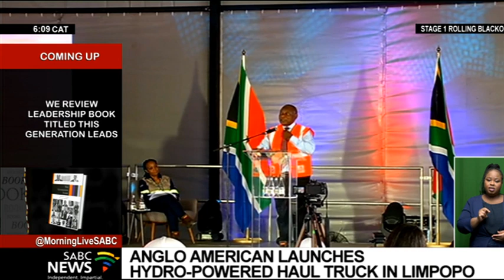Anglo American launches hydro-powered haul truck in Limpopo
Mining giant, Anglo American Platinum, has launched a first-of-its-kind hydrogen-powered truck at its Mogalakwena Platinum Mine in Mokopane, Limpopo.President Cyril Ramaphosa, who delivered the keynote address at the event, says the prototype places South Africa as a world leader in the creation of a hydrogen economy that benefits citizens.